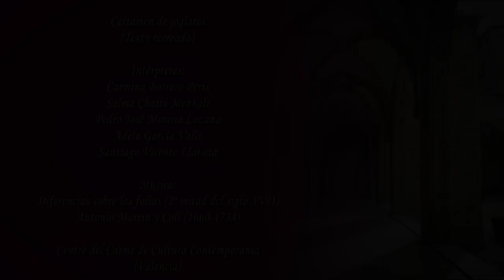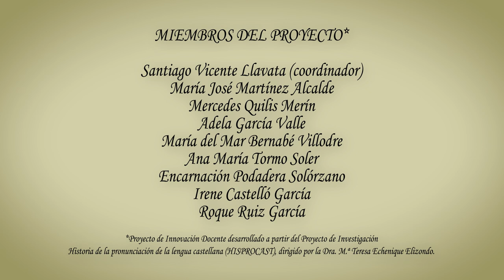Certamen de joglares [Texto recreado]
Autor principal:
Santiago Vicente Llavata (coord.)

Autores secundarios:
María José Martínez Alcalde
Mercedes Quilis Merín
María del Mar Bernabé Villodre
Ana María Tormo Soler
Encarnación Podadera Solórzano
Irene Castelló García
Roque Ruiz García
Adela García Valle (intérprete)
Santiago Vicente Llavata (intérprete)
Carmina Borrero Peris (intérprete)
Salma Chaibi Menkali (intérprete)
Pedro José Moreno Lozano (intérprete)

Este vídeo es uno de los resultados del proyecto de innovación docente “Metodologías activas para un aprendizaje inmersivo de la historia de la lengua española” (código: 2735207), coordinado por el profesor Santiago Vicente Llavata durante el curso académico 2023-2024. Contiene la dramatización interpretada por estudiantes y profesorado del Grado en Estudios Hispánicos de la Universitat de València en el Centre del Carme de Cultura Contemporània (CCCC) de Valencia. Se dramatiza un texto de creación propia, recreando los rasgos prototípicos de la lengua castellana medieval.